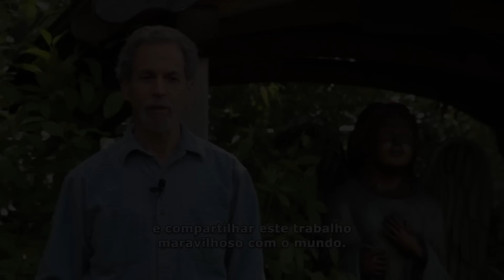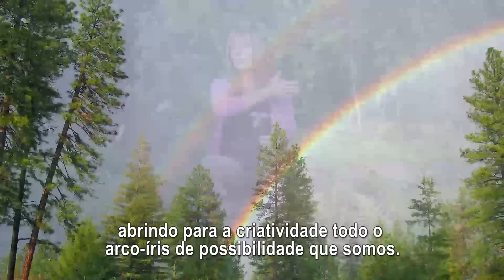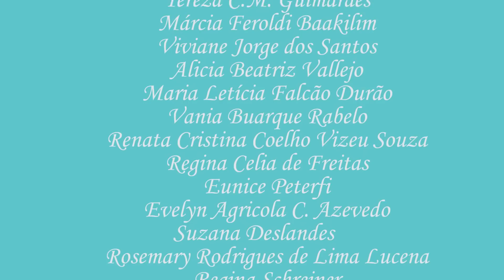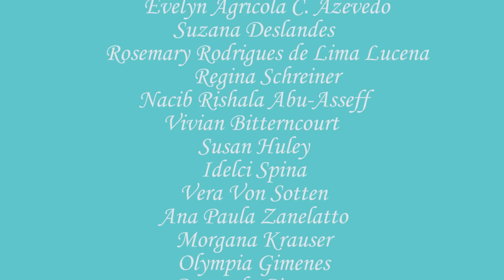Florais da Califórnia - Depoimentos de quem usa - Florais de Bach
Florais da Califórnia - Depoimentos gravados na ocasião do Encontro Nacional dos Florais da Califórnia em maio de 2014